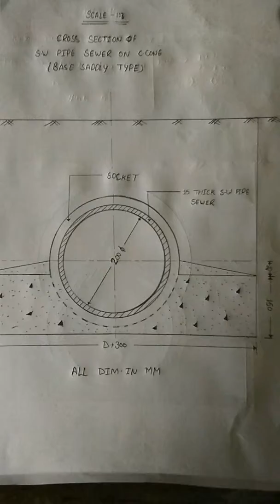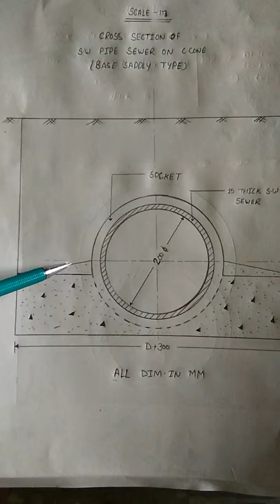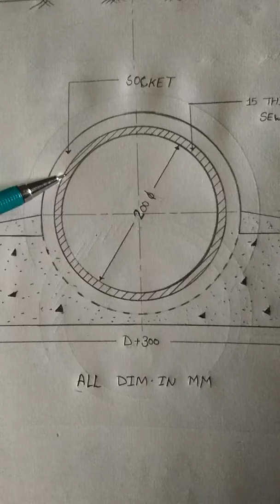Cross section of S.W pipe sewer on C.Cone (Base Saddly Type)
The video is about the drawing of sewer pipe cross section in civil engineering diploma 4th semester